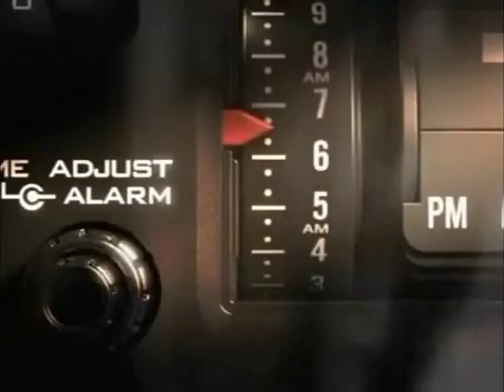Liio and Stitch The Series Intro On Teletoon Retro June Rare June